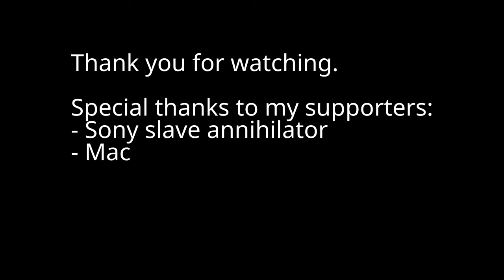Valve's Next VR Headset: Linux Integration, Android OS, and Future VR Expectations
In this video, I dive into the exciting rumors about Valve's upcoming standalone VR headset, possibly running on Android OS! From advanced eye-tracking to wireless VR, I discuss what we can expect from Valve's next-gen hardware. Could Android and Linux be the key to its success?